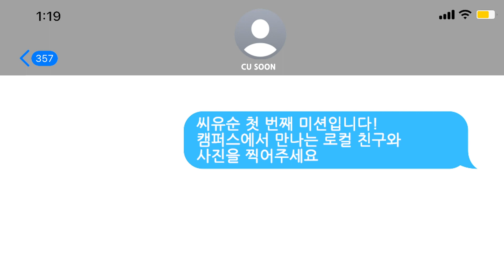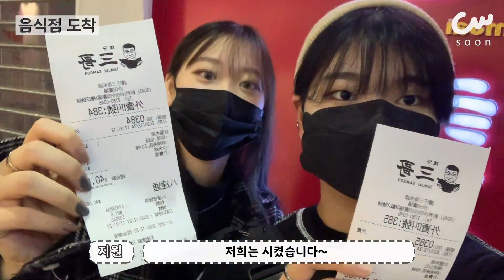[중문대 언택트 캠퍼스 투어] 미션 깨기 2탄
안녕하세요 홍콩 중문대학교 미디어팀 CU Soon입니다!

다들 학기 적응은 잘 하고 계시나요? 씨유순은 코로나19로 인해 향수병을 앓고 있을 재학생들을 위해 [언택트 캠퍼스 투어] 미션 깨기 1탄을 이어서 2탄 영상으로 돌아왔습니다. 이번 영상 역시 홍콩에 계신 출연자분들이 미션을 수행하는 모습을 통해 재학생분들의 아쉬움을 조금이라도 달랠 수 있다면 좋겠네요 🥰

씨유순은 2주간의 휴식기를 갖고 2/26일 새로운 영상으로 찾아뵐 예정입니다🙂 모두들 새로운 한 해엔 모든 게 제자리로 차차 돌아오기를 바라며 저희는 더 재미있고 유익한 콘텐츠로 곧 찾아뵙도록 하겠습니다!

기획/ 은재 승민 현인 형주 지원
편집/ 예진
홍보/ 수연
출연/ 수연 지원